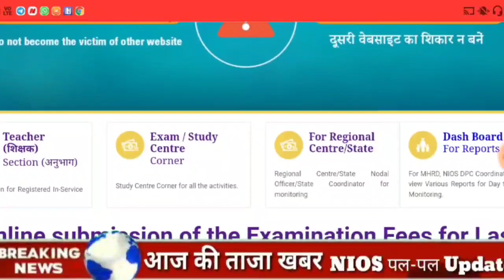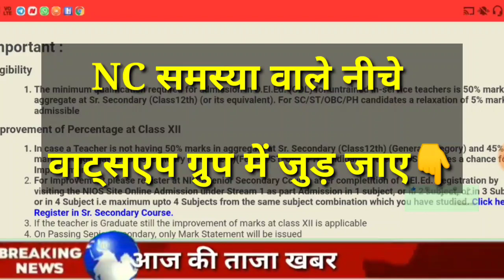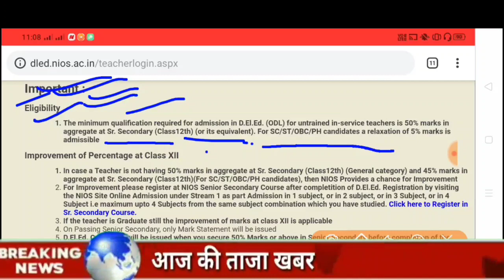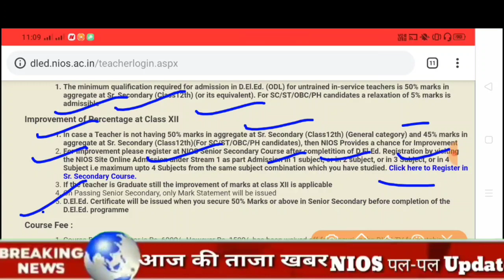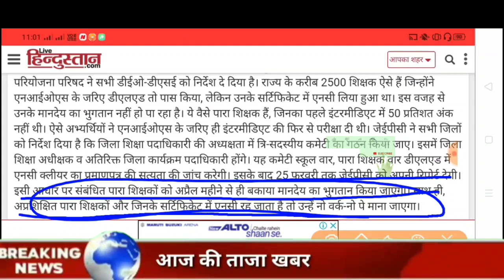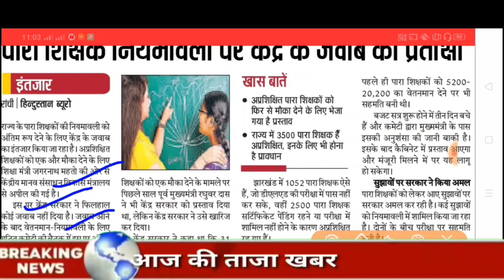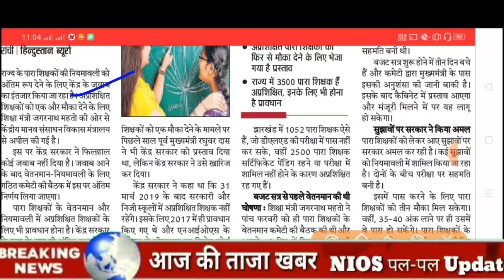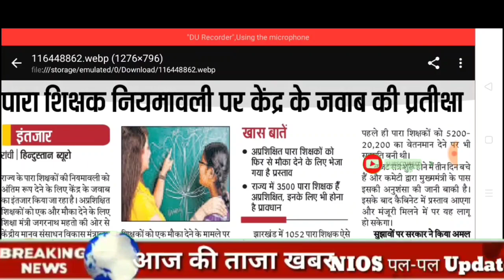NIOS DELED|Certificate NC Non Satisfied, जाँच का बड़ा आदेश|Results With NC Solution ऐसे करे